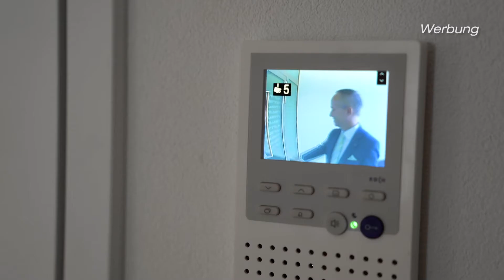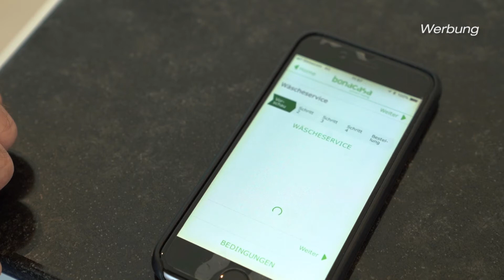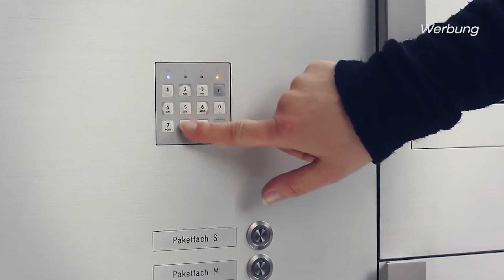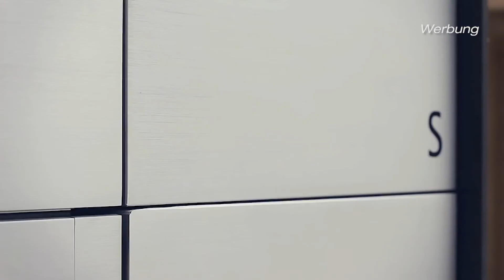IMMOBIEL: Die Krux mit den Notfalldiensten / TeleBielingue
Die Krux mit den Notfalldiensten

- mit Roger Eschmann, Geschäftsführer Schlüssel M. Eschmann AG, Biel